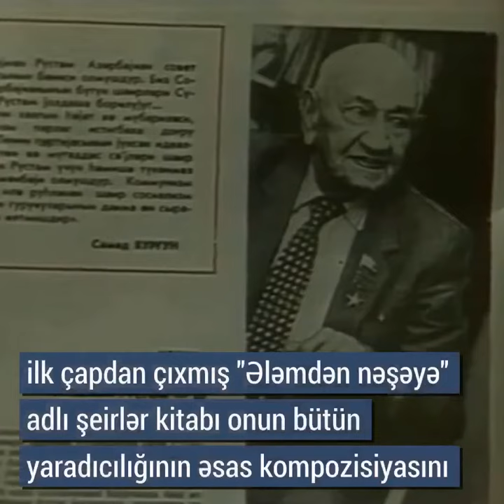“Mədəniyyətimizin simaları”: Süleyman Rüstəm - 115